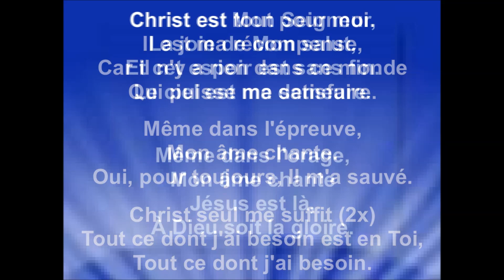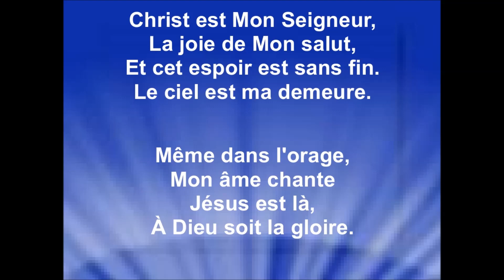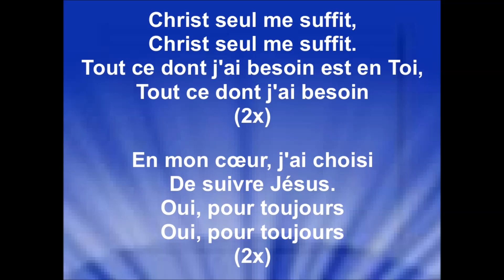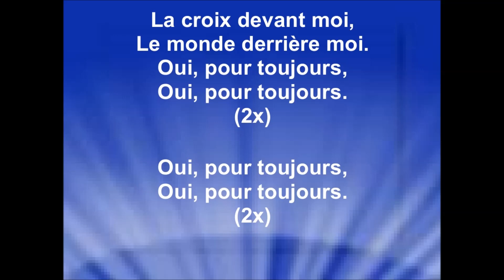CHRIST SEUL ME SUFFIT - Mae Andrazz (cover Reuben Morgan – Jonas Myrin)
Traduction : Jonathan Mercier
Guitare : Mae Andrazz
Basse : Clément
Drum Programming : Clément

Je n'ai pas reçu l'autorisation de l'interprète pour utiliser son interprétation de cette chanson.
Raynold